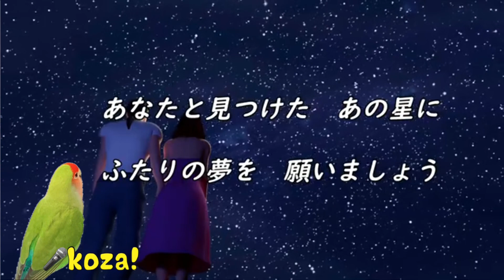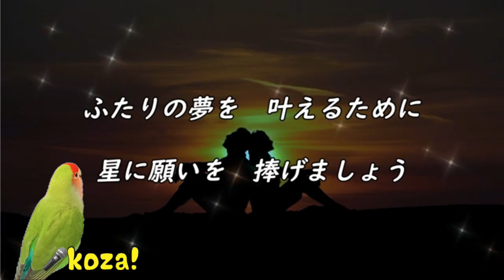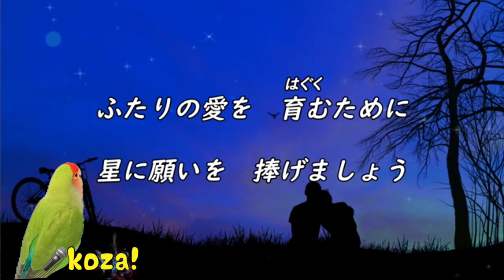24' 329🍀ｵﾘｼﾞﾅﾙｿﾝｸﾞ⭐️星に願いを⭐️ 中村美保 cover🎤koza！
この度は、中村美保さんの　新曲ｵﾘｼﾞﾅﾙｿﾝｸﾞ「星に願いを」歌わせて頂きました。⭐️☺️

とても可愛らしく　温かい曲です♪

作詞・動画　　今日子
作曲　　　　橘　一平
歌　　　　　中村美保